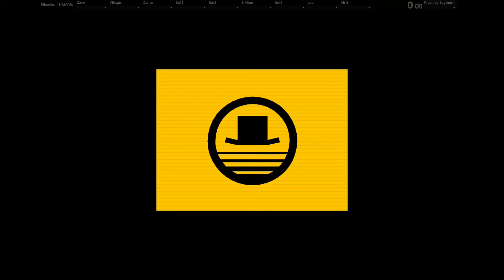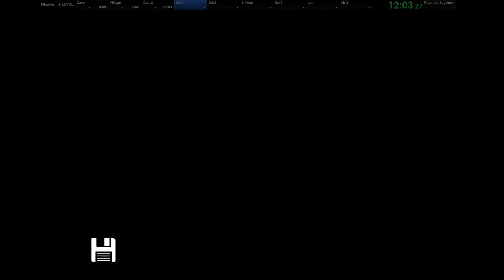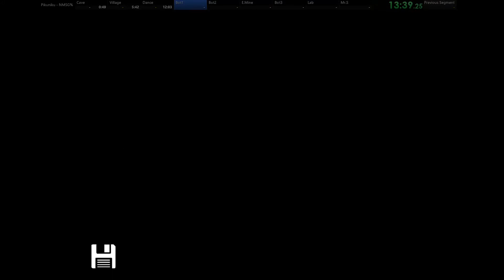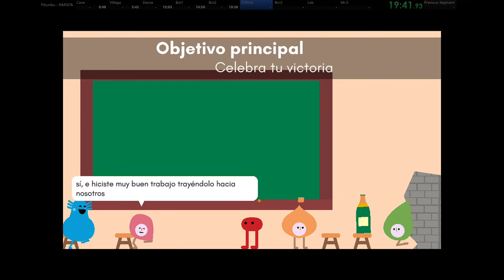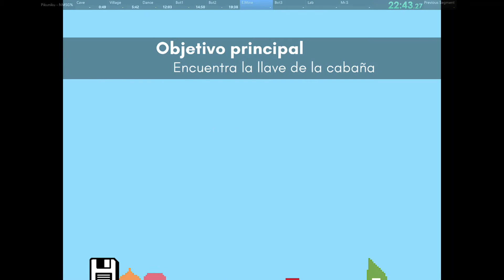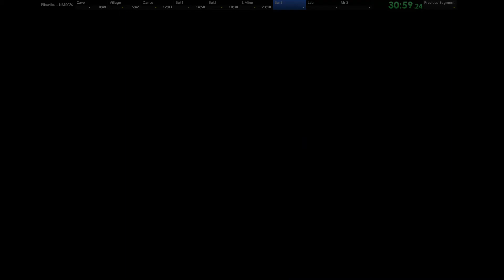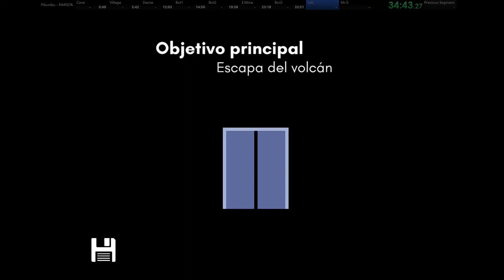PIKUNIKU Speedrun NMSG% 42:36